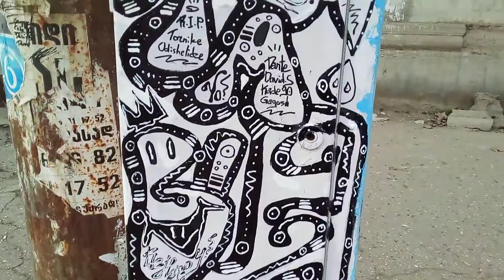TABU92 In Action / Smile Me / Happy New Year & Owl's Love / Tabu92's Graffiti, Love Roe520, Be Happy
TABU92 IN ACTION!!!
Smile Me! — გამიღიმე
Happy New Year & Owl's Love! — გილოცავთ ახალ წელს & ბუების სიყვარული!
Tabu92's Graffiti / Love Roe520 / Be Happy / Respect Street Artist